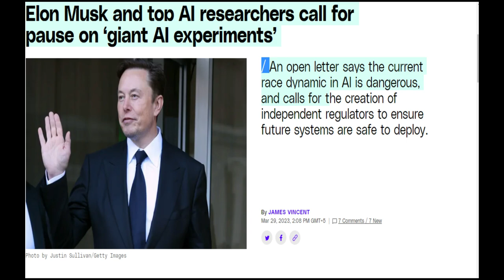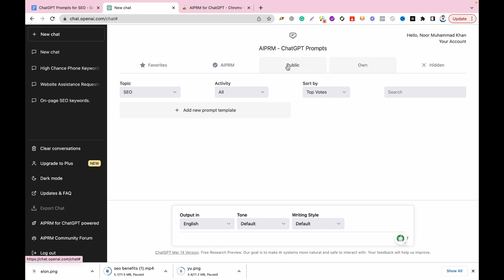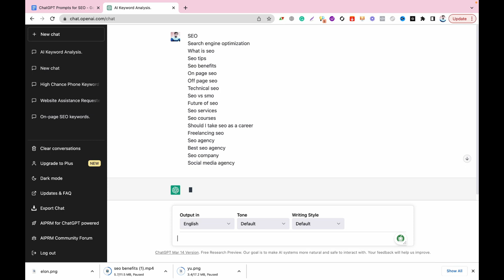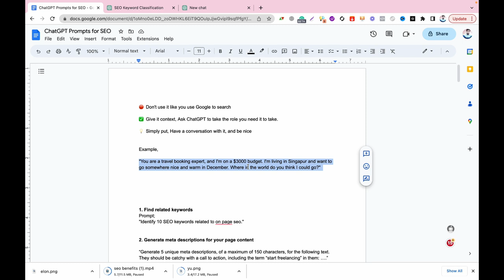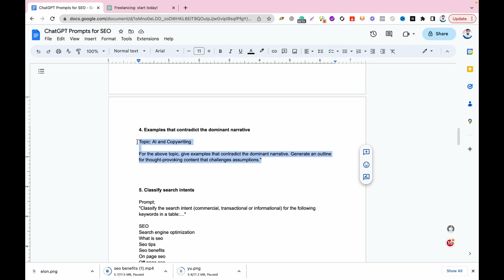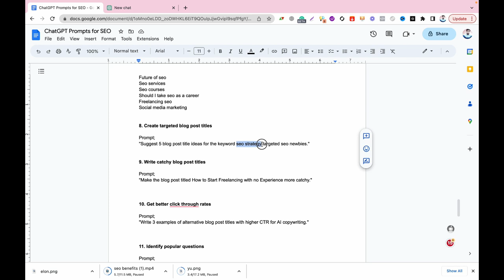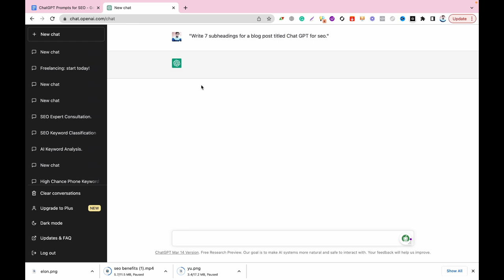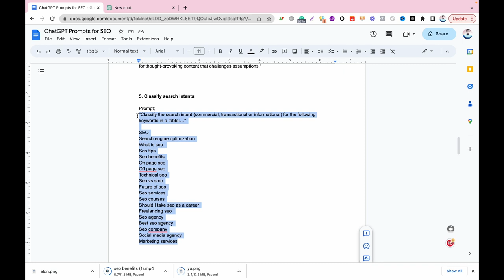How to Use ChatGPT For SEO | 100% Free ChatGPT Chrome Extension | Keyword Research with ChatGPT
In this video, we are going to learn how to use ChatGPT's 100% free Chrome extension for SEO keyword research. Our step-by-step tutorial will guide you through the process of identifying high-traffic keywords relevant to your brand. With ChatGPT, you'll gain a competitive edge and generate compelling content ideas that engage your audience. Watch now and start improving your search engine rankings today!